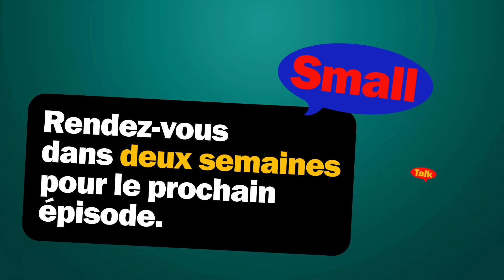Wejdene s'est déjà battue, supplément arrachage de cheveux 😭 | Small Talk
23 ans et la non obtention d’un permis B séparent David Castello-Lopes de son invitée Wejdene.
Dans cet épisode de Small Talk vous apprendrez qu’il est possible de perdre du poids en mangeant des pizzas au thon, que les pigeons confondent les immeubles avec des falaises et que le tango argentin est une danse périlleuse.

W, le nouvel album de Wejdene est disponible partout 🔥